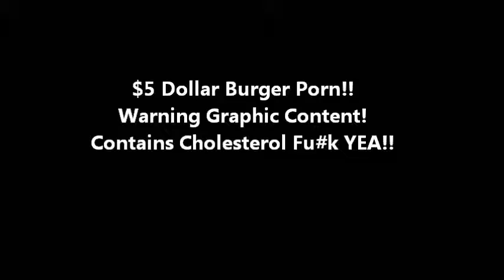$5 Dollar Burger Porn!! Warning Graphic Content!!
Juicy, and delicious!! $1.50 french bread
$3.00 ground cow meat $0.50 misc. salt, parm, etc... $5